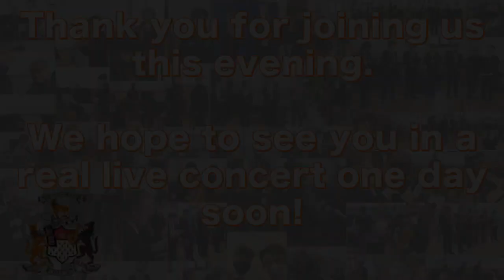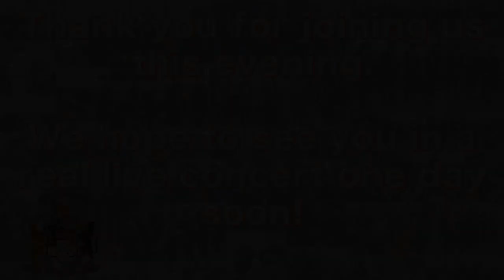Spring concert 2021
Recorded in separate year group bubbles to comply with COVID guidelines, we present our Spring Concert showcasing the extra curricular work of the department since returning to school after lockdown.